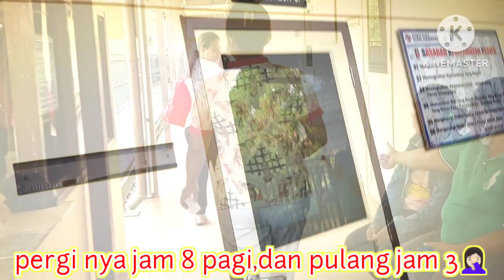EDISI KAMIS MANIS..antar bokap ke RS,temani anak lomba 17an,baca do'a bersama.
Assalamualaikum teman teman..bagaimana kabar kalian semua...semoga kita semua tetap dalam lindungan sang kuasa...
teman teman di video kali ini saya akan jalankan tugas saya sebagai anak yaitu antar bapaku ke rumah sakit,teman teman,jadi kita dari sentani ke dian harapan jam 7 pulang nya itu sudah jam 3 sore...sangking lama nya antri...
oke teman teman nonton saja video nya sampai habis,karena ada video selanjutnya setelah pulang dari rumah sakit apa yang kita kerjakan..
terima kasih..